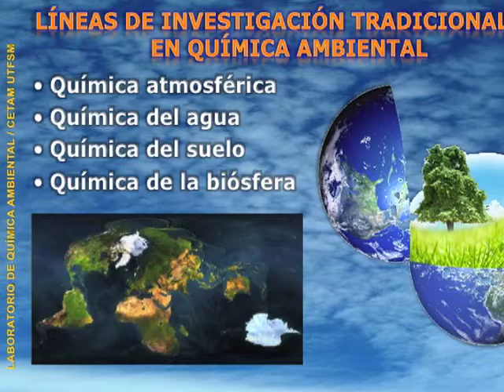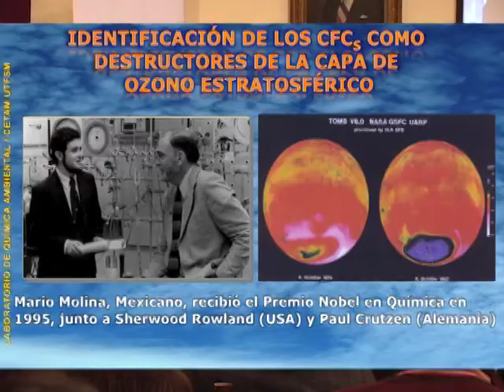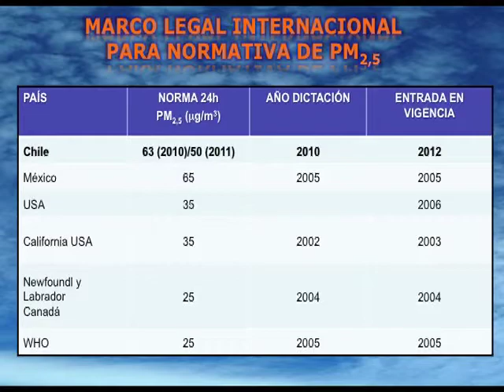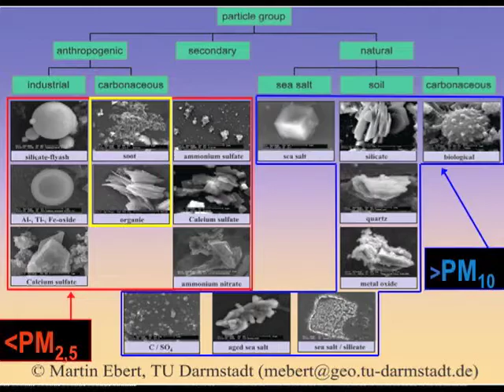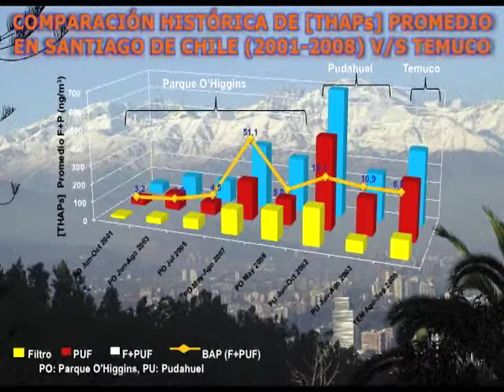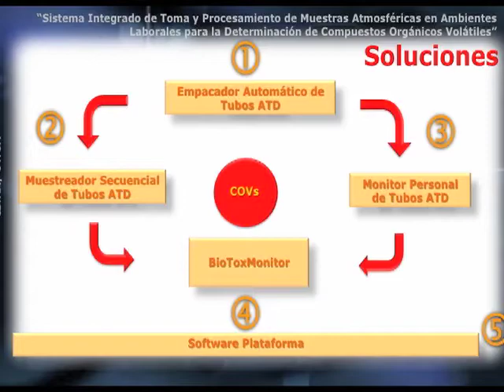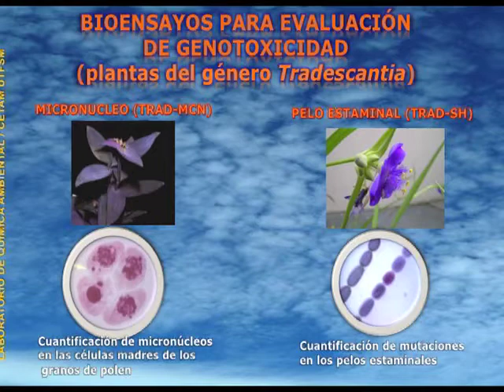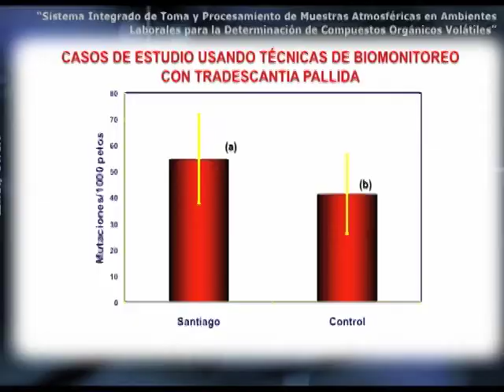Charla Francisco Cereceda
Registro de la conferencia "Aportando a la QUÍMICA AMBIENTAL  en el fin del mundo" de Francisco Cereceda, Químico de la Universidad Santa María, dictada el 7 de septiembre de 2011. La charla fue parte del ciclo Los Miércoles en la Academia, llevadas a cabo en la Academia Chilena de Ciencias en Santiago de Chile. El ciclo de charlas fue diseñado para docentes y público en general como parte de las celebraciones del Año Internacional de la Química.